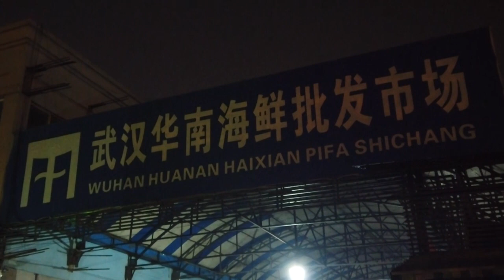Contenção do vírus | AFP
Um novo vírus que se espalha pela China está gerando alerta nas autoridades e preocupação às vésperas da movimentação de milhões de pessoas para o Ano Novo Lunar. Três pessoas já morreram e mais de 140 foram contaminadas com o novo tipo de corona vírus que se assemelha ao que causou a Síndrome Respiratória Aguda Grave.